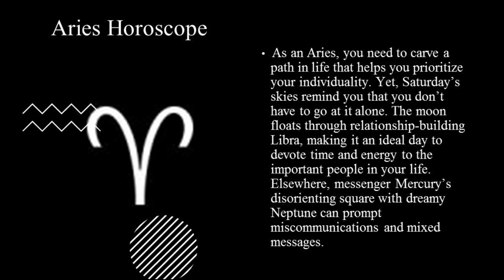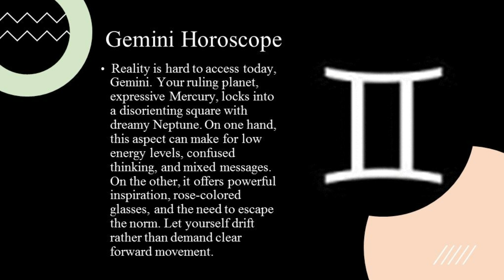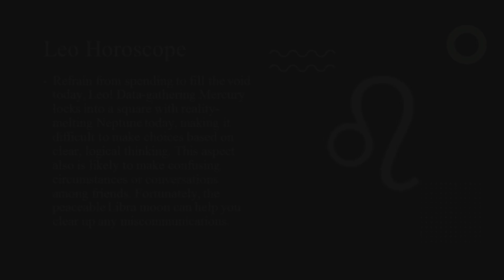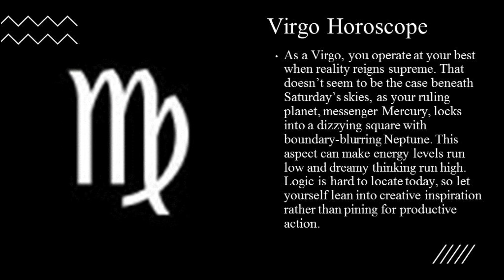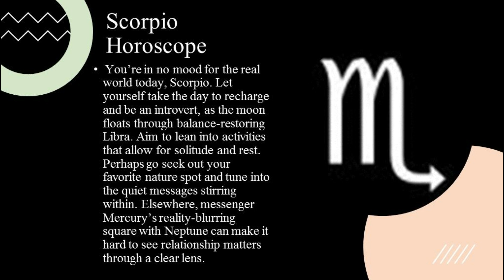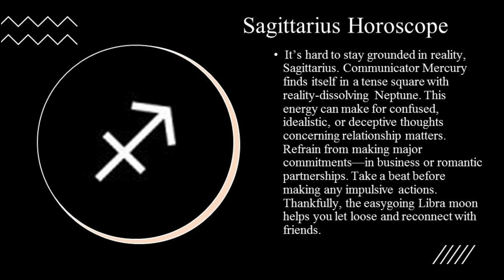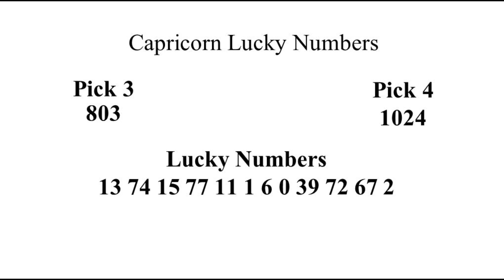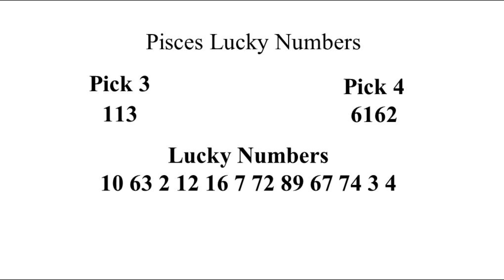May 22, 2021 💰 Get Into Horoscope Money 💰 Lottery Number 💰